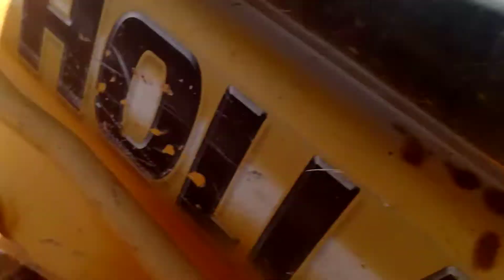lubrificação maquinas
LUBRIFICAÇÃO DE MAQUINAS - AULA DREAM PROFISSOES